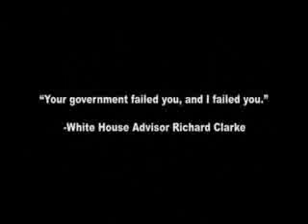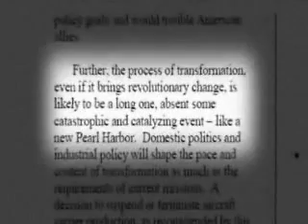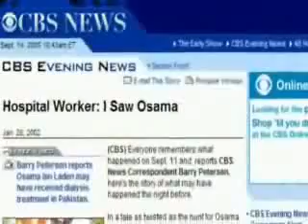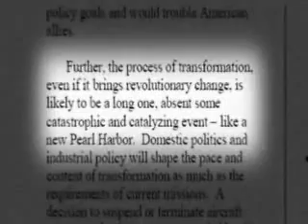Cancion del 911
Ricardo Arjona - MESIAS

¿Será el «Mesías» quien planeó y ejecutó todo el golpe terrorista a las torres gemelas de Manhattan? Sólo el autor de esta canción lo sabrá. Pero definitivamente, el contenido más que polémico, es profético. Sólo el guatemalteco Ricardo Arjona puede aclararlo. A su tema musical sólo le falta decir exactamente que el atentado sería en el World Trade Center.